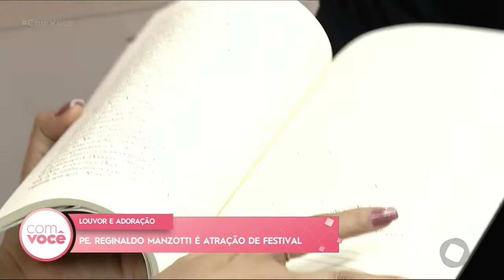Com Você - Pe. Reginaldo Manzotti é atração de festival